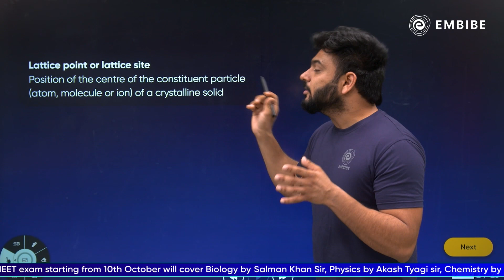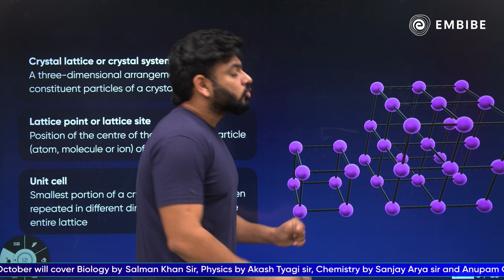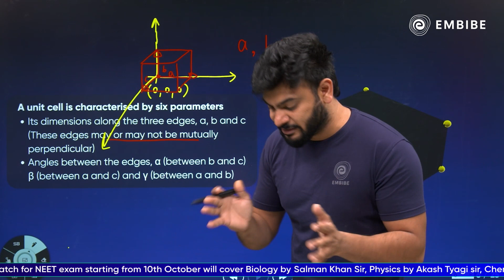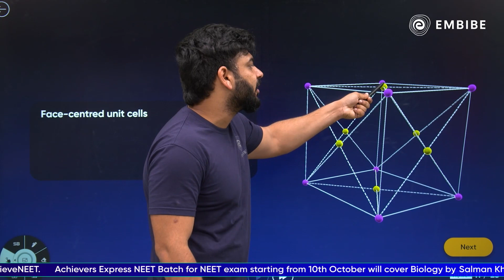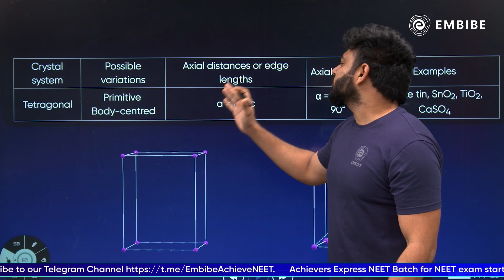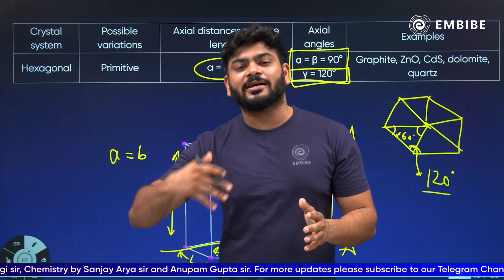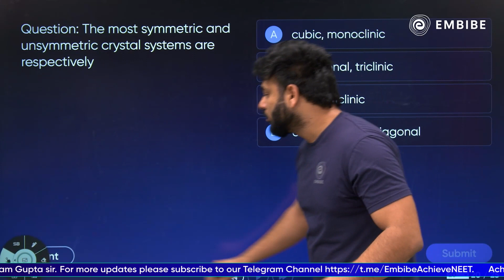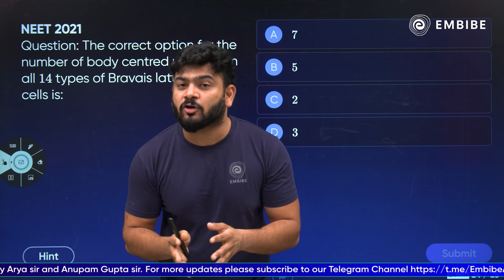Crystal Lattice and Unit Cells | Solid State | Chemistry | Sanjay Arya IIT | Embibe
Embibe brings you an exciting live session on Chemistry.
Watch this session to learn Crystal Lattice and Unit Cells with Sanjay Arya sir.

Sanjay Arya sir is IIT Dhanbad Alumni and has teaching experience of 7+ years.

This session will cover the concept of Crystal lattice and unit cells, their categories, characteristics and more in detail.

0:00 Introduction to Crystal Lattice and Unit Cells
0.58 Lattice point
1.42 motif or basis
4.32 Crystal lattice or crystal system
6.00 unit cell
7.53 Type of crystal systems
9.13 Bravais lattice
9.53 Unit cell parameters
14.10 Primitive unit cell
14.40 Centerd unit cell
19.21 Primitive unit cell and their possible variations as centerd unit cell
33.25 Question 1
34.32 Question 2
35.28 JEE main question 2019
34.46 JEE main question 2021
38.50 NEET question  2021